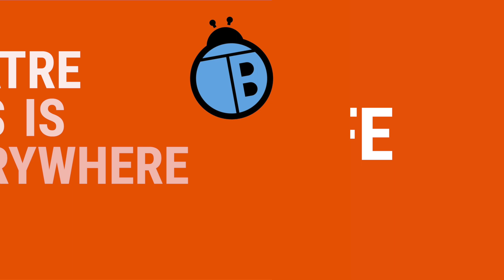Theatre Bugs Locations 3